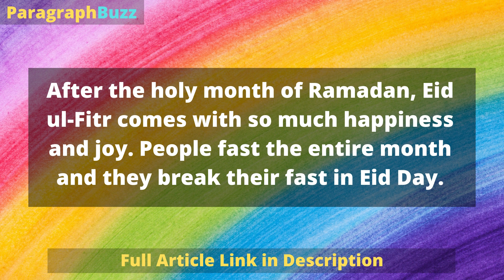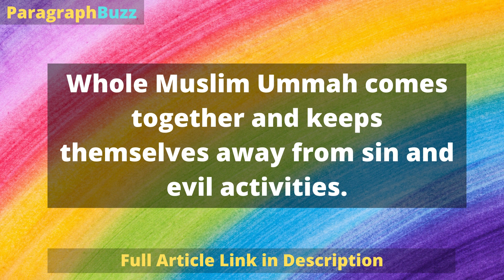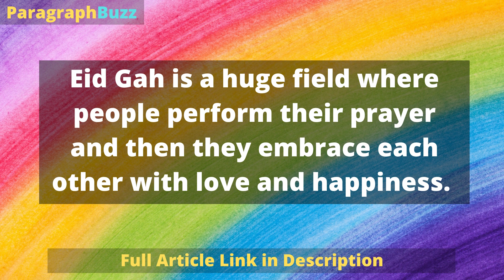Paragraph on Eid ul-Fitr in 200 Words